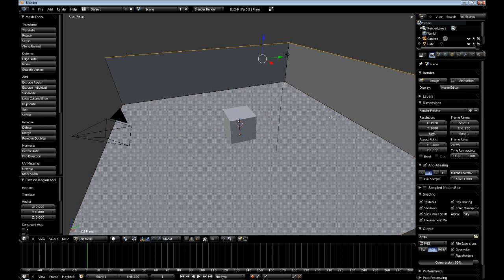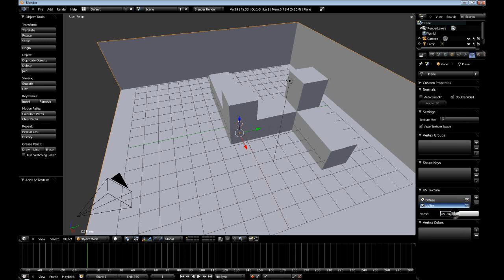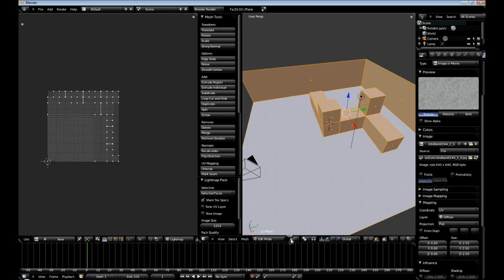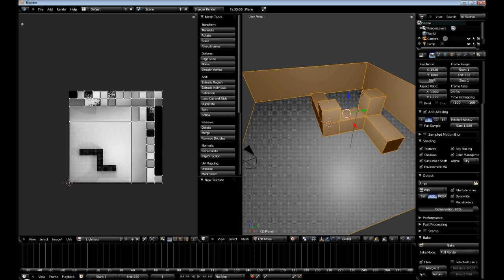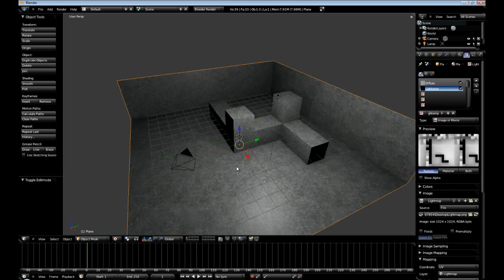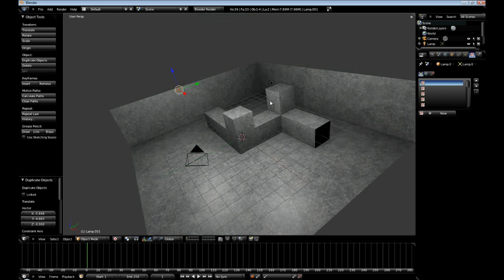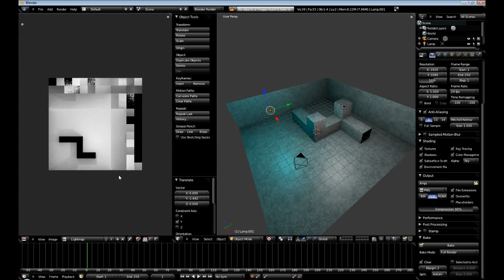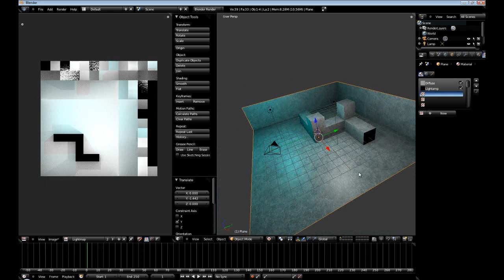Blender LightMapping Tutorial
In this tutorial we learn how to create proper lightmaps inside of Blender 3d.